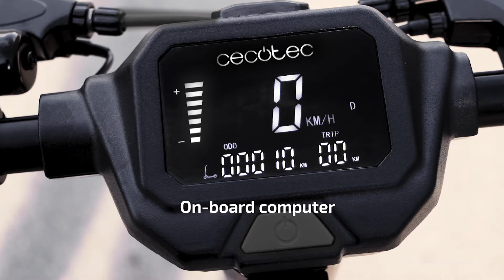Electric Scooter Bongo Serie Z Red & Bongo Serie Blue